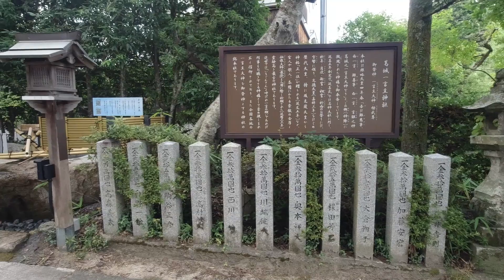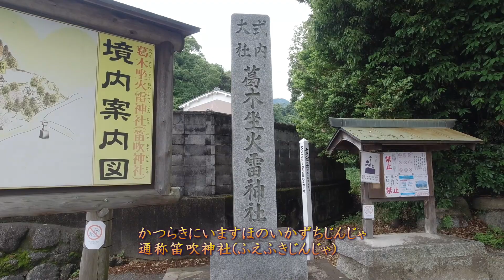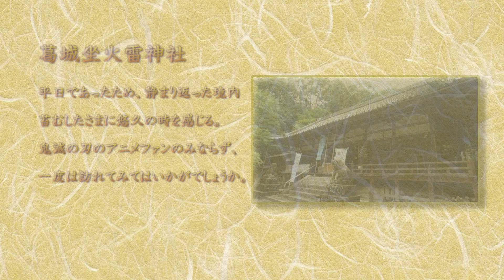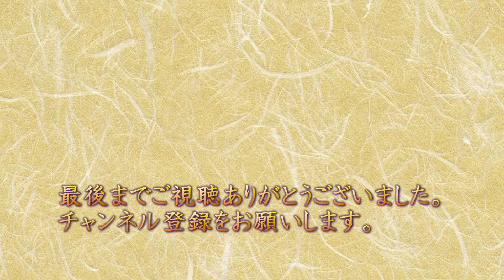[Day Trip]vol.3御所の郷・葛城一言主神社・笛吹神社 (2023,06)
主に日帰りで訪れた場所を撮影したものをVlog風に作った動画です。
今回の動画は2023年6月に遊びに行ったものです。
動画の最後には私の感想も載せています。どうぞ最後までご視聴ください。

⦿御所の郷
〒639-2277 奈良県御所市室５３３
京奈和自動車道御所南パーキングエリア内にある。フードコート、農産物・特産品販売、情報発信エリアがあり、御所市の魅力を発信しています。
一般道からもご利用いただけます。
⦿葛城一言主神社
奈良県御所市に鎮座する神社。ご祭神は一言主大神と雄略天皇。地元で「いちごんさん」と親しまれ、一言の願いなら何でもかなうと信じられている。『古事記』『日本書紀』に伝えられています。全国各地の一言主神を奉斎する神社の総本社である。
⦿九品寺
奈良県御所市楢原にある浄土宗の寺院。本尊は阿弥陀如来。境内や裏山には「千体石仏」と称される多数の石仏がある。境内の空き地では、秋になると彼岸花が見頃を迎えます。
⦿葛城坐火雷神社(笛吹神社)
奈良県葛城市に鎮座する「葛木坐火雷神社（笛吹神社）」主祭神は火雷神と笛吹連の始祖天香山命。アニメ「鬼滅の刃」のファン巡礼の聖地となっています。